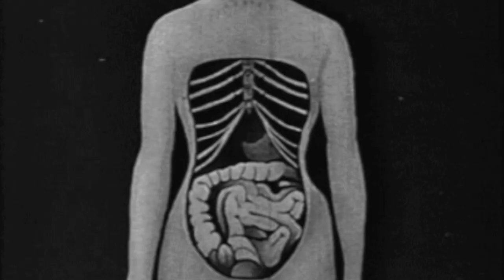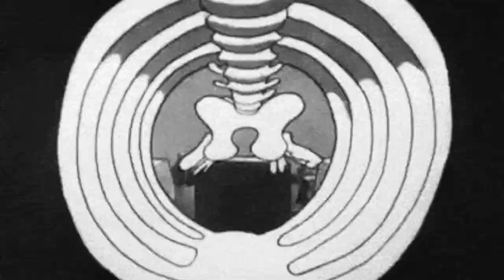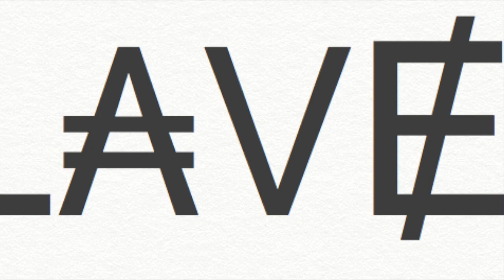EarthSlave - Donor Harassment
Album: Experiment In Progress - Demos
Paul: Drums
Rae: Keys/Vocals/Video
Resources:
Giphy